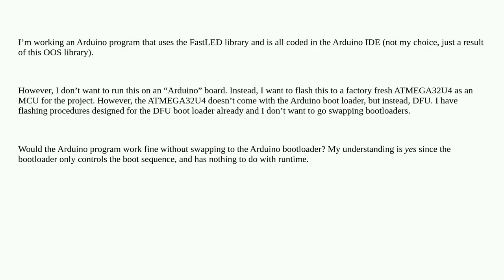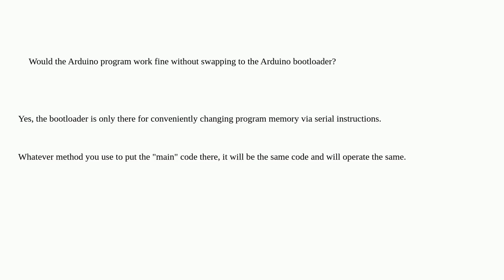Arduino: Arduino AVR Program with default ATMEGA32U4 bootloader instead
Arduino AVR Program with default ATMEGA32U4 bootloader instead

A special thanks goes out to the community

  bootloader atmega32u4